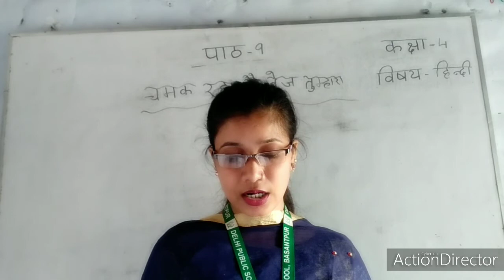Class-4, Sub-Hindi Literature,Ch-9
चमक रहा है तेज तुम्हारा (कविता)🌞☀️